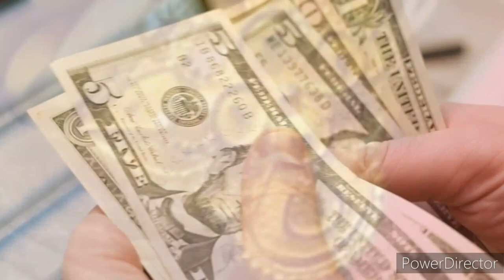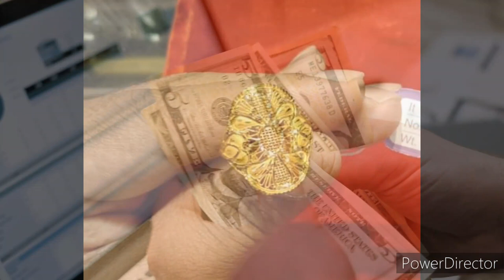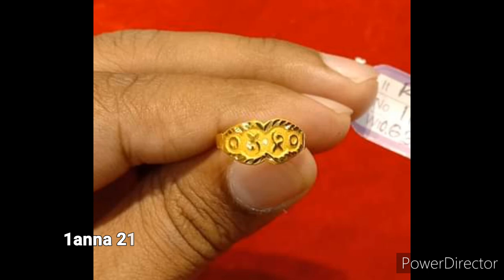২৭ পিস নিউ আংটি ডিজাইন ছোট দের বড় দের জন্য বেস্ট l Best Ring Designs in Light Weight Gold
২৭ পিস নিউ আংটি ডিজাইন  ছোট দের বড় দের জন্য বেস্ট l Best Ring Designs in Light Weight Gold

বন্ধুরা কেমন আছেন আসা করি আপনার ভালো আছেন আজ আমি আপনাদের জন্য কিছু সোনার ছোট আংটি ডিজাইন এনেছি আসা করি ভালো লাগবে ভিডিও টি ভালো লাগলে লাইক করুন কমেন্ট করুন ধন্যবাদ।